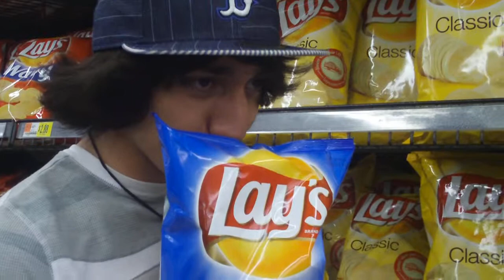Wal Mart with The Hand Me Down Kids